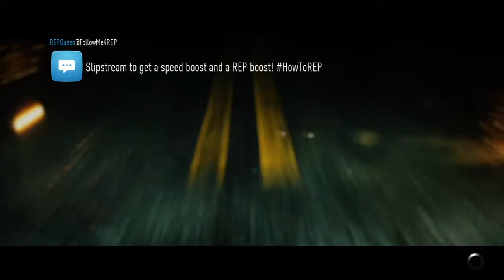Need for Speed Ghost Part 1